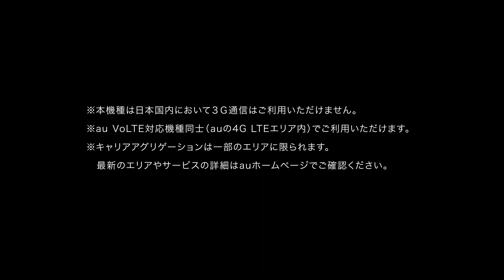Xperia™ Z4 製品紹介動画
新auスマホはこちら